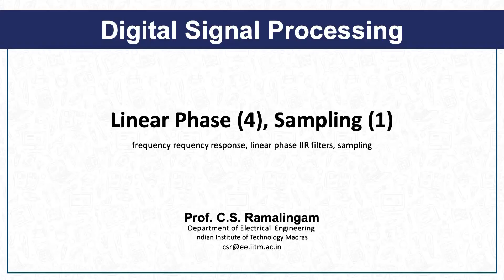Lec31 Part1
Lec31   Part1 - Linear Phase (4), Sampling (1)
– Linear phase IIR filters and their realizability